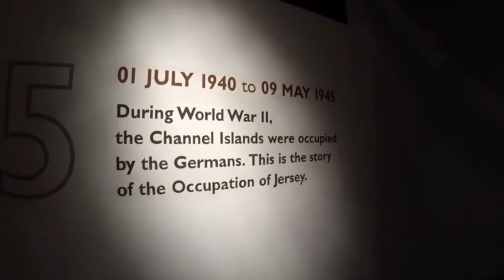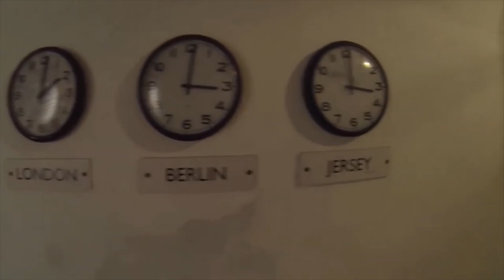Conversations - Matthew Price - Jersey at War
BBC Radio Jersey's Matthew Price reflects on the German occupation of the Channel Islands during WW2.